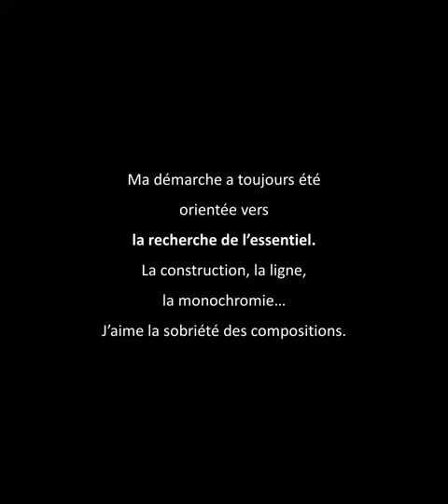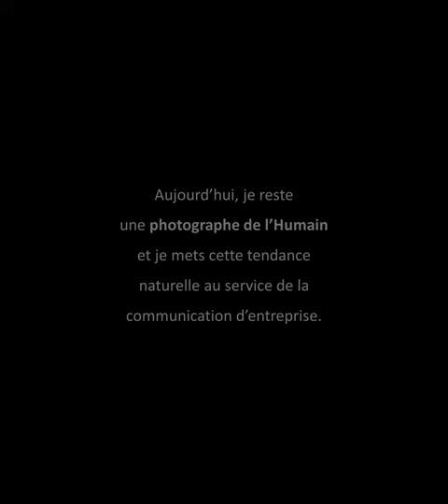LES ARTISTES : Luce Dupont, Photographe plasticienne